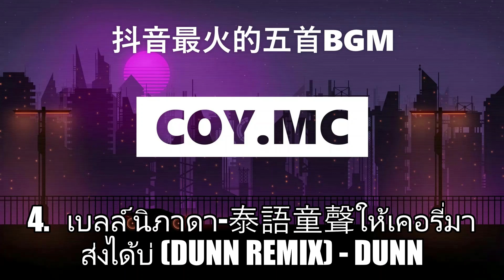【抖音】2021 一月抖音最火+洗腦的BGM歌曲 （Oh No/Ampun Bang Jago/Hai Phút Hơn/.泰語童聲ให้เคอรี่มาส่งได้บ่/八月最火的硬曲）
*QQ音樂

1.Oh No - Capone 0:00
2.Ampun Bang Jago - Tian Storm/Ever Slkr 2:48
3.Hai Phút Hơn - Phao/CM1X 6:18
4.เบลล์ นิภาดา-泰語童聲ให้เคอรี่มาส่งได้บ่ (Dunn remix) - Dunn 9:32
5.八月最火的硬曲（DJ版）- 你的大美/江小白  13:28